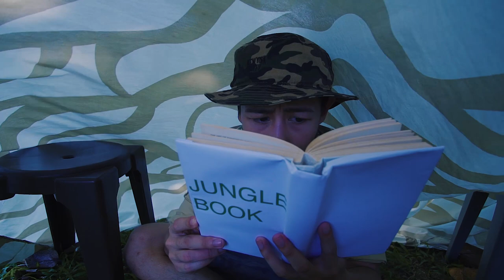5 Jungle Hacks To Save Your Life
What is your favourite jungle life tip from our video? Let us know on your social media with junglelife, we will be commenting on your Instagram account! :D

Let's be real, the Jungle Book movie trailer looks amazing. We will be watching it in cinema on April 7th, make sure you catch it too!  For more information on Jungle Book: sea.disney.asia/junglebook